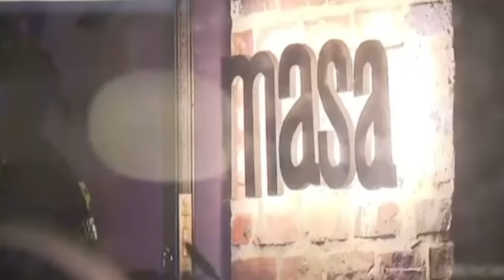Nuevo robo masivo en el norte de Bogotá: motoladrones atracaron a clientes en restaurante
La noche de este lunes, 12 de febrero, se presentó un nuevo robo masivo en Bogotá, esta vez en un restaurante de hamburguesas ubicado en el barrio Cedritos, en el norte de la capital.